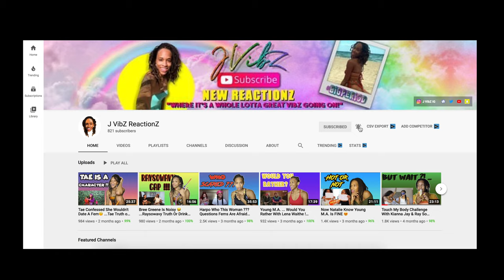Who Is The Freakiest ...RaySoWavyy, Lola And Moni, Swayy N Jayyy